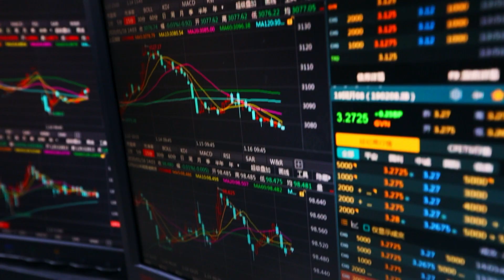Colors of Shanghai: Golden 时代的色彩：金色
In this episode of Colors of Shanghai, we are going to discover how golden color represents characteristics of Shanghai and the financial information about Shanghai.